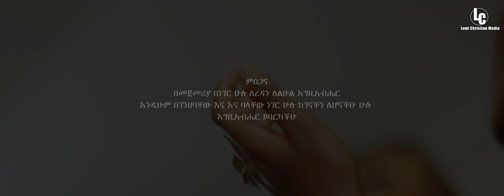Sele Fiqrih - Leviticus Choir (Amazing new protestant song 2021)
The song is about how great Gods love for us.